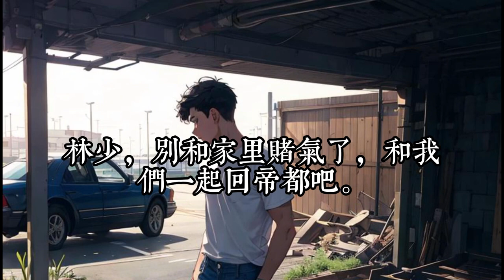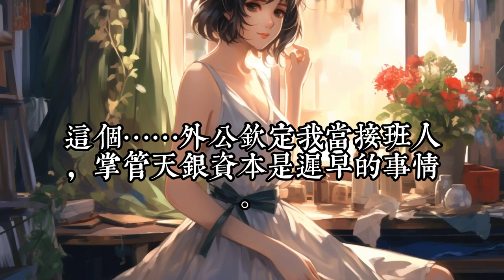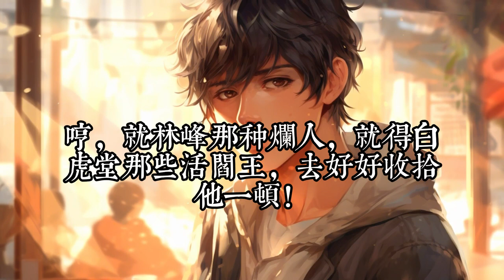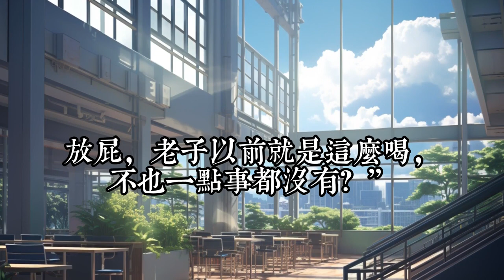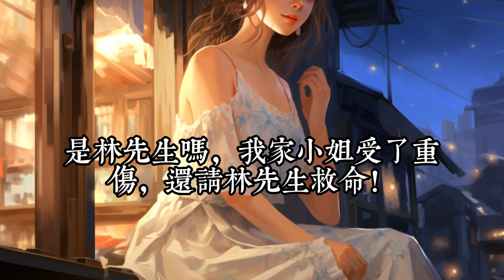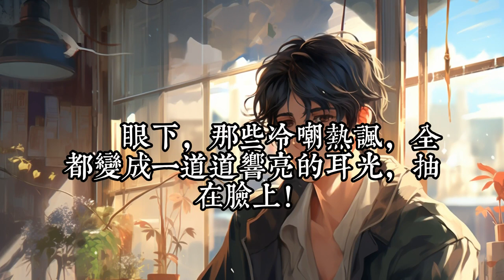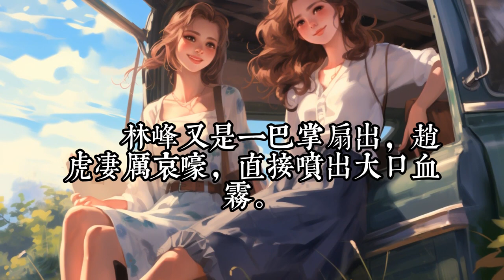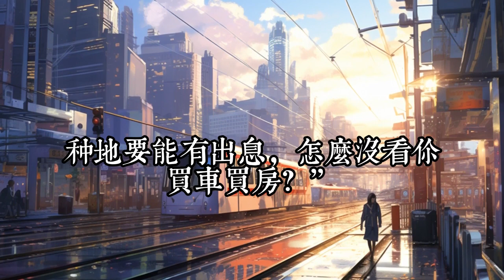《离婚后，我执掌亿万豪门，前妻全家急哭了》1- 30简介：放弃过往辉煌，林峰蛰伏江家，想和江幽若长相厮守。换来的，却是三年后的净身出户可当他卸下满身尘埃，迅速崛起，前妻全家都急了，哭着喊着求他回去。